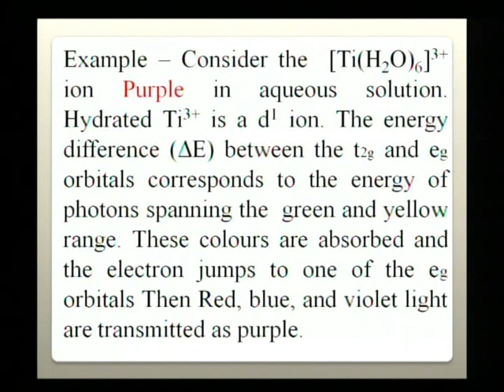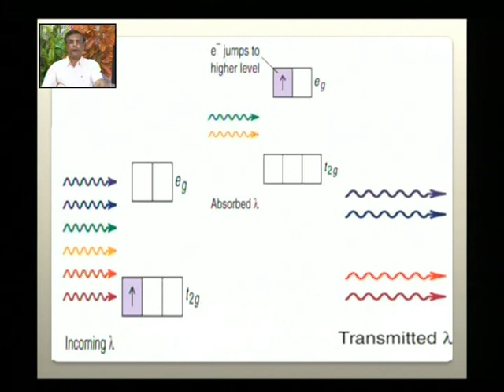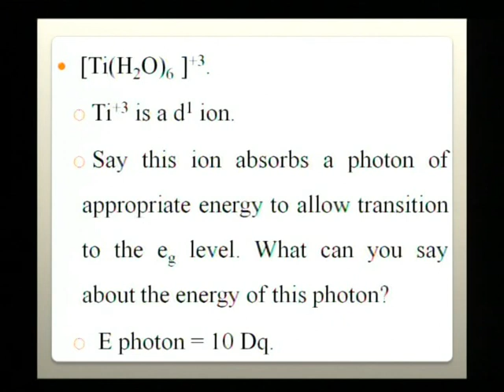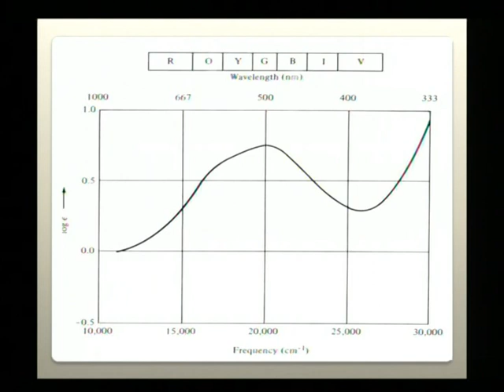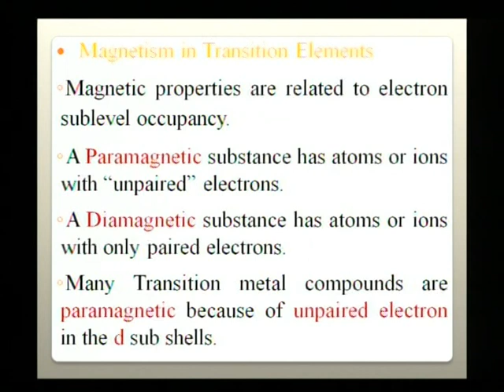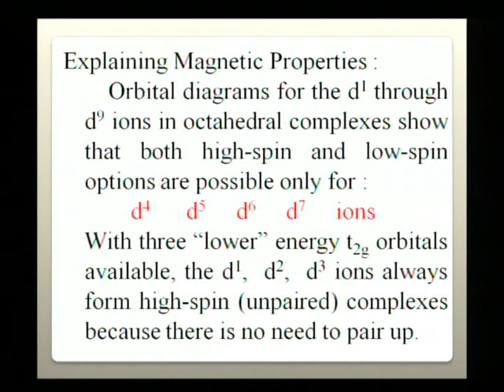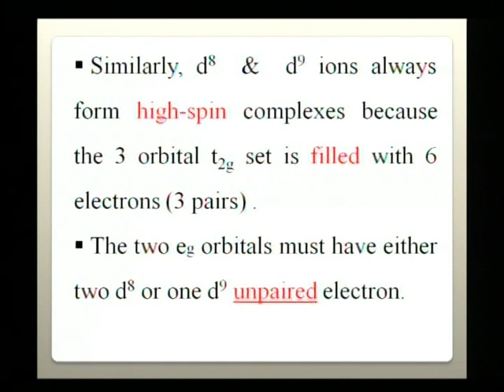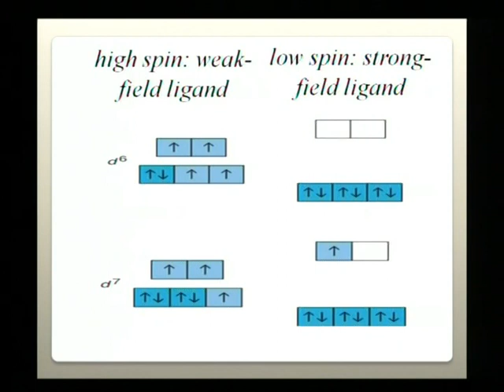CRYSTAL FIELD THEORY 02